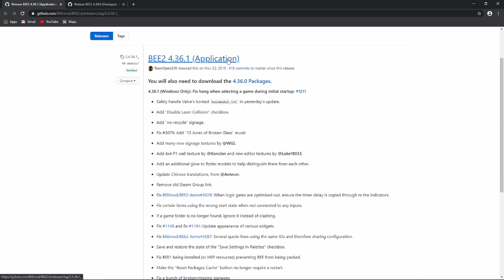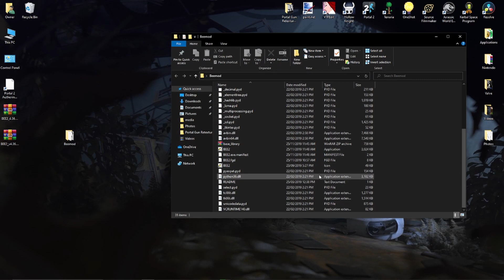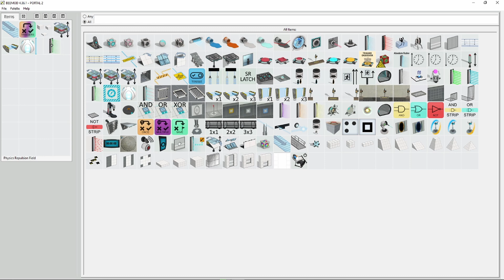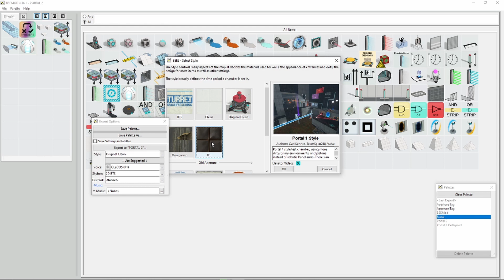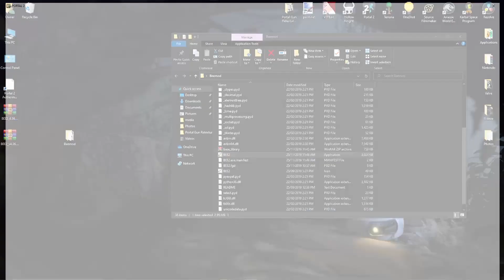How to install BeeMod! (Portal 2)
Hey there!